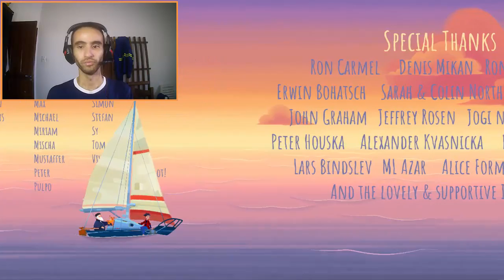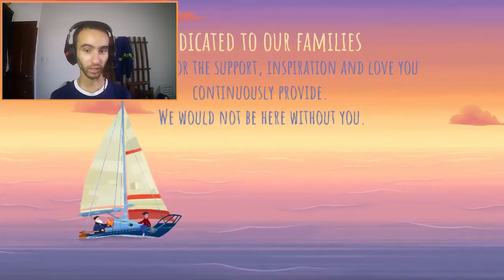OLD MAN JORNEY - O FIM DA JORNADA E UM REENCONTRO DOLOROSO - PARTE 5 ( FINAL )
Encerramos mais uma série de um joguinho indie que rendeu boas sensações durante a gameplay, foi muito bom gravar Old Man's  Jorney espero que quem acompanhou tenho curtido tanto quanto eu!